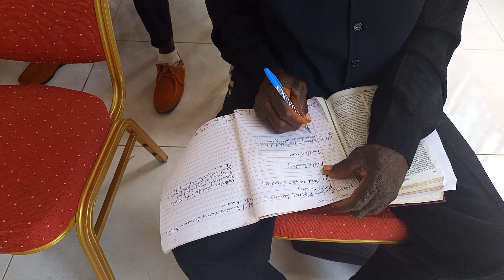THE CHURCH OF PENTECOT THE GAMBIA EASTER CONVENTION 2022